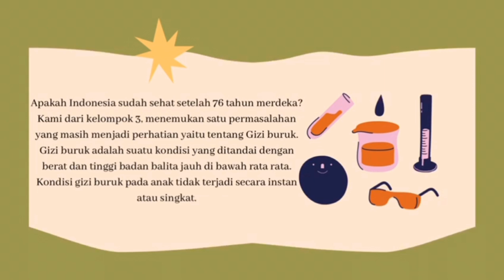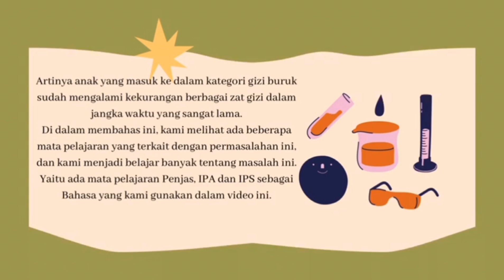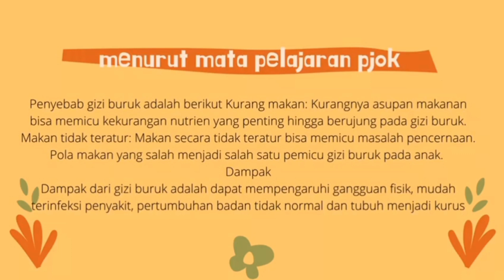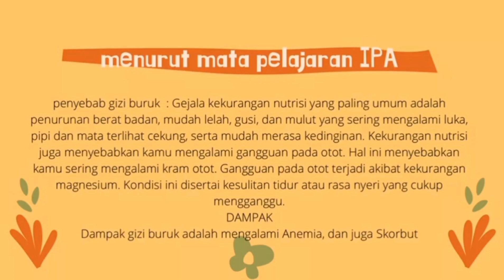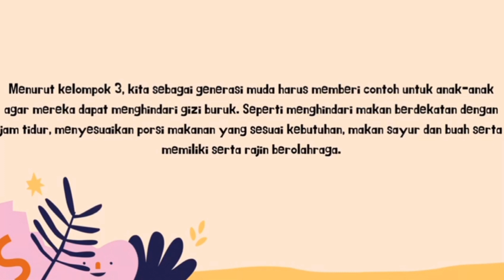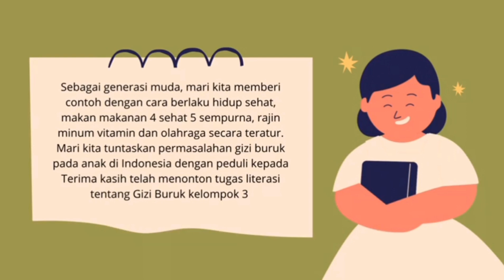Bahayakah Gizi Buruk Bagi Anak ?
TEMA PRODUK IL 2 : “Kesehatan dan kesejahteraan”
PERTANYAAN IL 2 : “Sudah sehat dan sejahterakah rakyat Indonesia setelah 76 tahun Indonesia merdeka?”

 Kelas    : 7C
Kelompok   : Kelompok 3

Nama Anggota Kelompok :
Aviello indratama/06
Ivanka Estelle/19
Jolene Selyna Lie/20
Maria Allea Galuh Maharani/22

Deskripsi : Kami dari kelompok 3 mempresentasikan tentang
Bahayanya Gizi Buruk. Apa itu Gizi Buruk? Gizi buruk adalah saat bayi atau balita tidak mendapatkan asupan gizi yang baik.Kami mempresentasikan melalui 3 mata pelajaran, yaitu : PJOK,IPS,dan IPA.Terimakasih sudah menonton video presentasi kami, jangan lupa tinggalkan like dan share kepada teman atau keluarga kalian, Have a nice day!